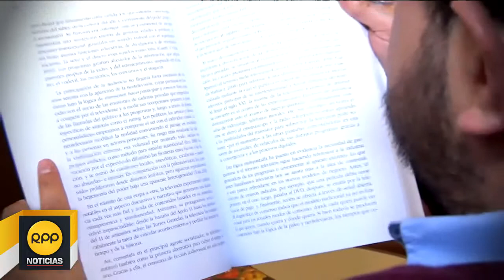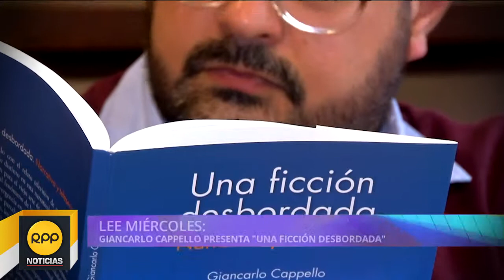Lee miércoles: Giancarlo Capello - Una ficción desbordada│RPP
Una ficción desbordada es una aproximación desde la narrativa del guión a las series de televisión norteamericanas de esta última etapa, conocida como la tercera edad dorada de la televisión.